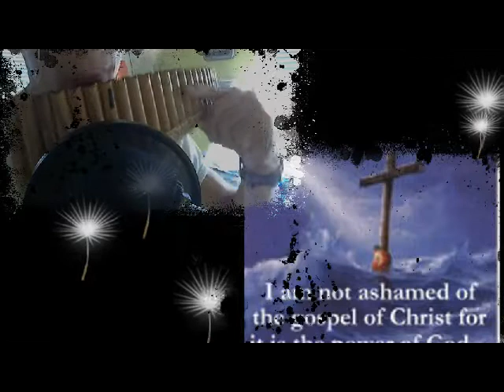Amazing Grace Panflöte, oder der letzte Wunsch Version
Bin seid ca. 11 3/4 Monaten dran am Panflötenspielen zu erlernen.
Spiele alles nach Gehör... und bringe es mir selbst bei.
Gekauft hab ich mir eine Klingler Panflöte.
Hab gedacht, ich tu mal den Fortschritt per Video einstellen.

Bitte auch bewerten :-)) Tx